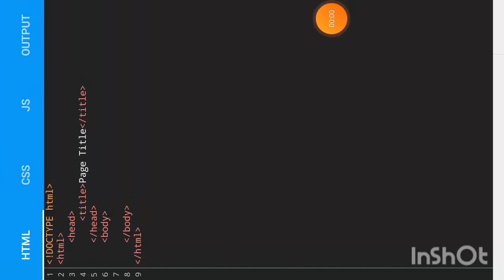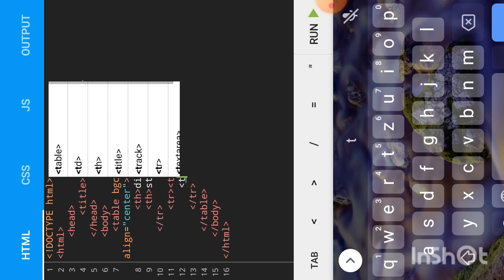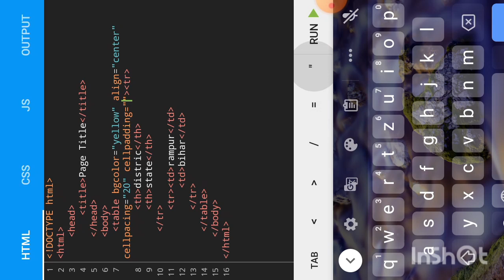Create table in html css code.html css code se table kaise banaye.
यूट्यूब चैनल पर दो तो आज के वीडियो में हमने बताया कि आप किस प्रकार बहुत ही आसानी से टेबल क्रिएट कर सकते हो इसमें दोस्तों आप सीएसएस और html की मदद से टेबल kar sakte ho तो दोस्तों हमने इसमें आपको टेबल क्रिएट करने के बारे में बताया है